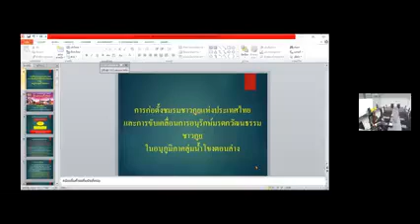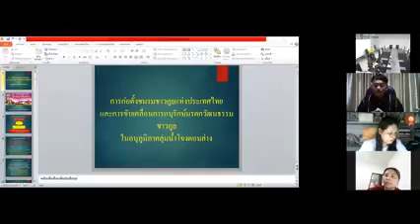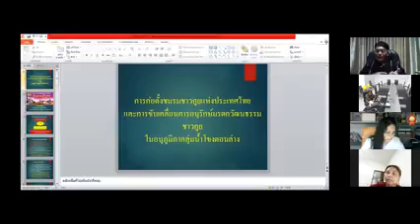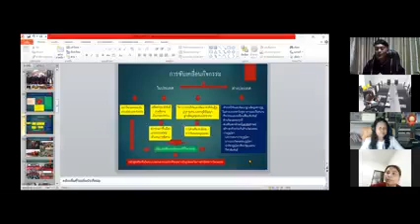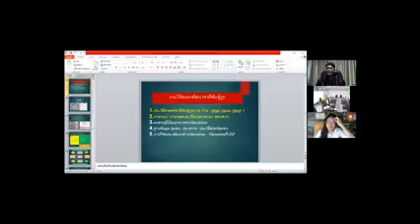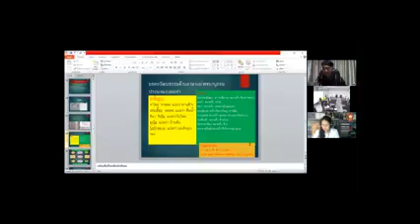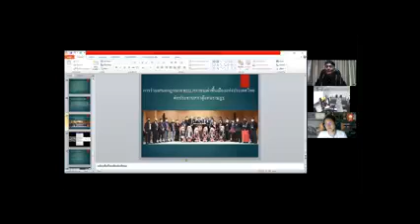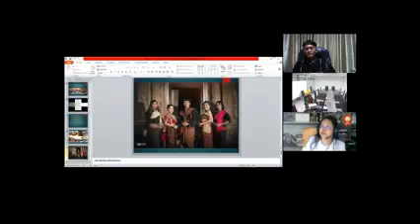ชมรมชาวกูยแห่งประเทศไทยและการขับเคลื่อนการอนุรักษ์มรดกวัฒนธรรมชาวกูยในอนุภูมิภาคลุ่มน้ำโขงตอนล่าง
ขอเชิญรับฟังการบรรยายเรื่อง “การก่อตั้งชมรมชาวกูยแห่งประเทศไทยและการขับเคลื่อนการอนุรักษ์มรดกวัฒนธรรมชาวกูยในอนุภูมิภาคลุ่มน้ำโขงตอนล่าง”
โดยคุณศุรวิษฐ์  ศิริพาณิชย์ศกุนต์ (หมอติ๊ก) กรรมการบริหารสภาชนเผ่าพื้นเมืองแห่งประเทศไทย
ประธานชมรม /  ดร.ยโสธารา   ศิริภาประภากร
ผู้ดำเนินรายการ / คุณ สุริยา คลังฤทธิ์
invite to listen to the lecture “Establishment of the Kui Club of Thailand and Driving the Preservation of Kui Cultural Heritage in the Lower Mekong Sub-region”
by Mr. Surawit Siripanich Sakun (Mo Tik), Executive Director of the Indigenous Peoples Council of Thailand
Chairman of the Academic Club / Dr. Yasotara Siriphaprapagon
Moderator / Mr. Suriya Klangrit